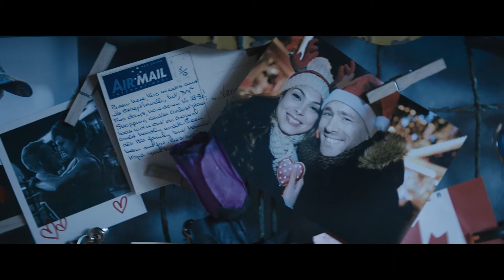Дэдпул 2 — трейлер 2 (17 мая 2018)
Единственный и неповторимый болтливый наемник вернулся! Ещё более масштабный, ещё более разрушительный и даже ещё более голозадый чем прежде! Когда в его жизнь врывается суперсолдат с убийственной миссией, Дэдпул вынужден задуматься о дружбе, семье и о том, что на самом деле значит быть героем, попутно надирая 50 оттенков задниц. Потому что иногда, чтобы делать хорошие вещи, нужно использовать грязные приёмчики.

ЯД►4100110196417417